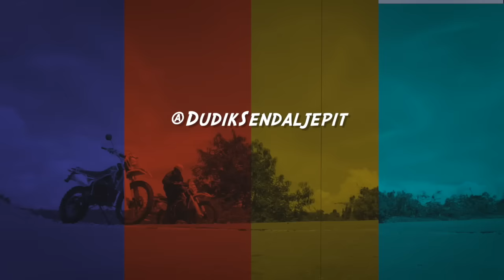VIAR CROSS X 200 GT HARGA 24 JUTA | REVIEW TEST RIDE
Video ini berisi tentang detail dari sepeda motor trail Viar Cross X 200 GT, dan juga tentang tes uji kemampuan mesin di daerah danau Toba, Sumatera Utara. Motor ini sudah di produksi di Indonesia, dan pabriknya ada di Semarang. Silahkan berikan saran dan masukan pada kolom komentar. Terimakasih
Silahkan melihat video review kita yang lainnya :